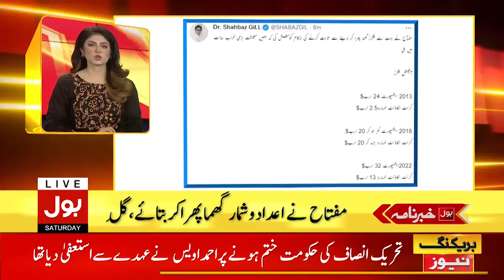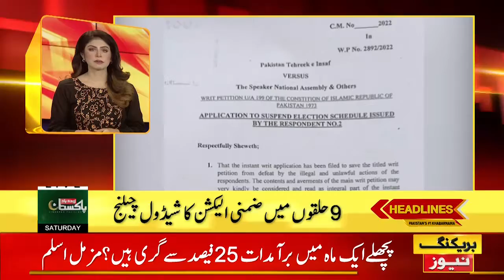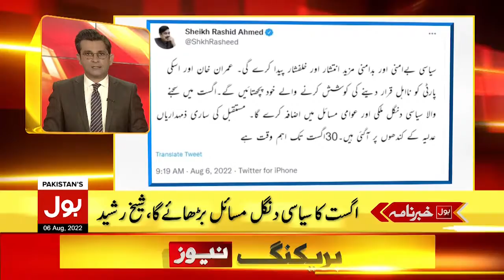Imran Khan Warns Government | News Headlines at 3 PM | PTI Important Meeting Today